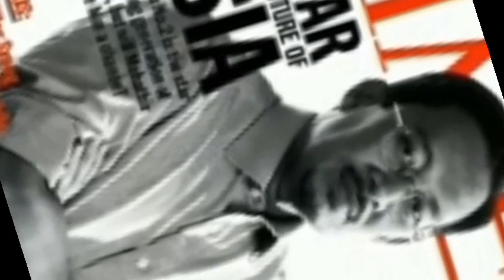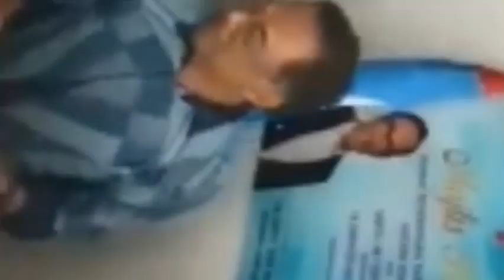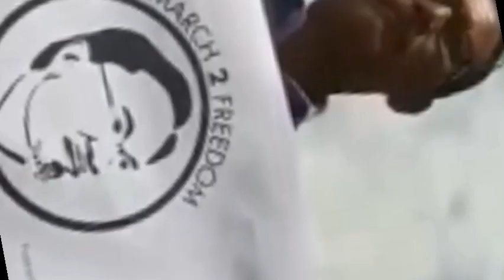TERKINI: SINDIRAN HADI AWANG KEPADA PM 10 MALAYSIA??